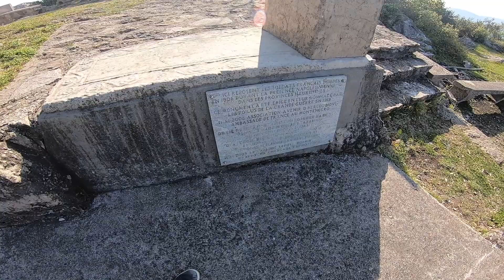Несвятой Герман в гости к Святому Илье. Успеть до комендантского часа в Хорватию.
Один из самых страшных грехов во время карантина - нарушение комендантского часа. Главное, успеть домой до 19:00, иначе грозит адски дорогое наказание. На днях решил перед комендантским часом сгонять в гости к Святому Илье.

Успел ли Герман метнуться высоко на гору по бездорожью на Лексусе и вернуться домой вовремя? Или таки согрешил? Ваши ставки!

Заявки на консультации по всем вопросам ко мне.
Помощь на развитие канала.